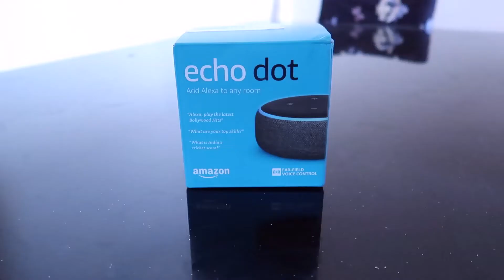Amazon echo dot 3rd generation unboxing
Amazon echo dot 3rd generation unboxing#Amazon#great indian festival#sale#best price#loot#offer